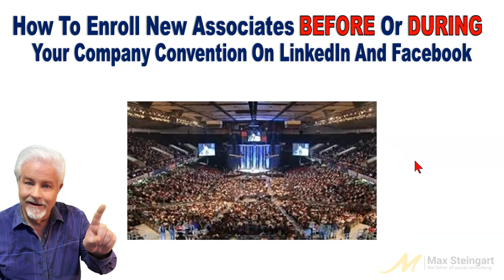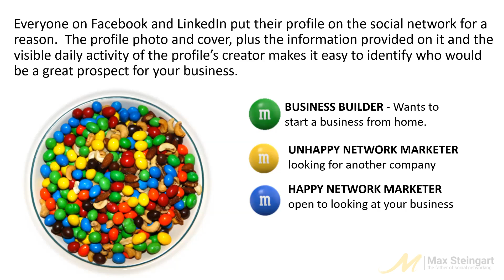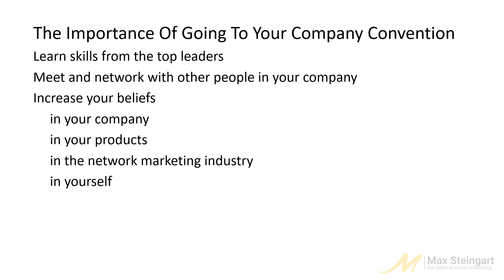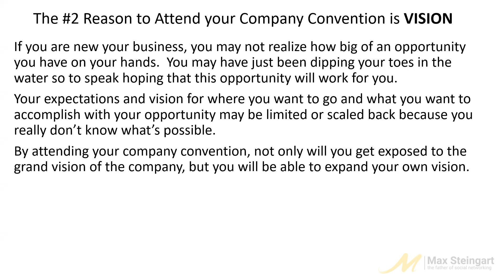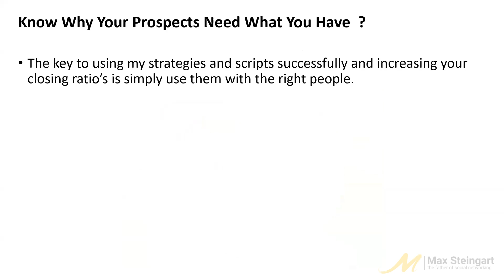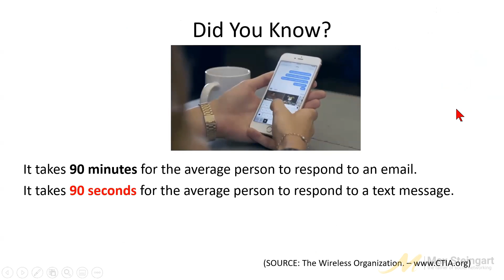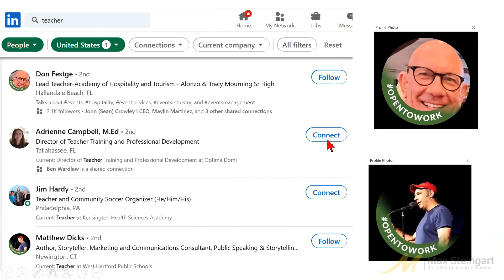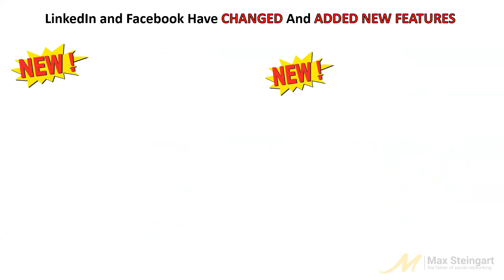Maximize Your Success With Your Company Conventions